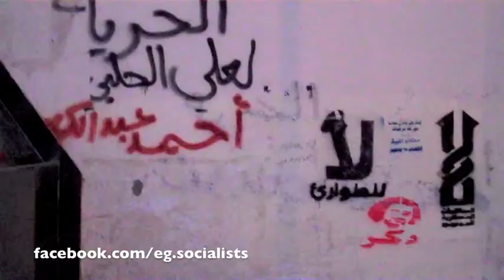وقفة تضامن مع اليسار الثوري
وقفة تضامن مع الحركة الاشتراكية التحررية والاشتراكيين الثوريين أمام نقابة الصحفيين